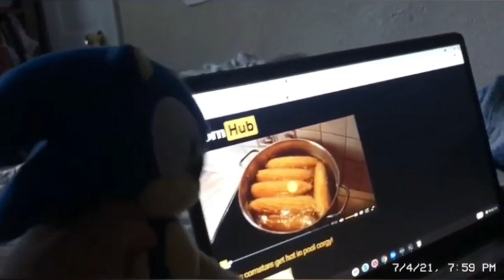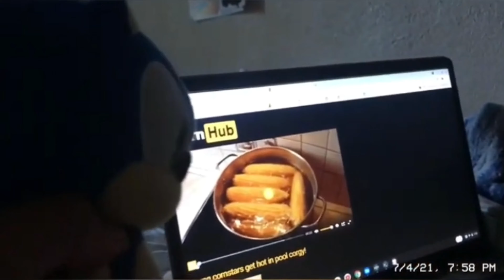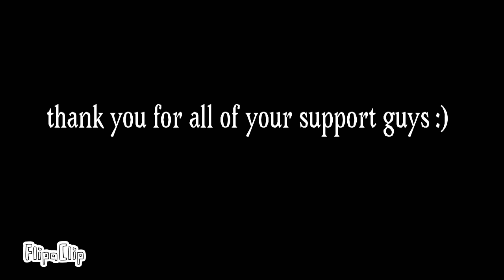2021 compilation (thank you for your support guys)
This has been a long year like every year so I hope you have a good 2022 :)